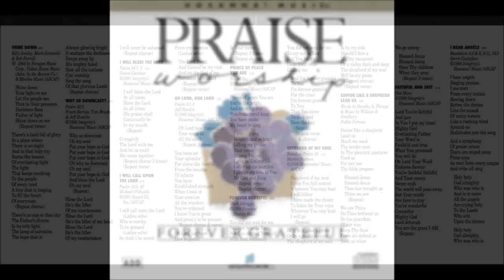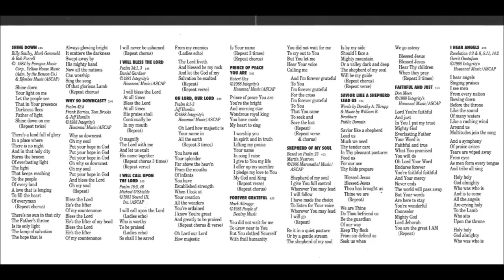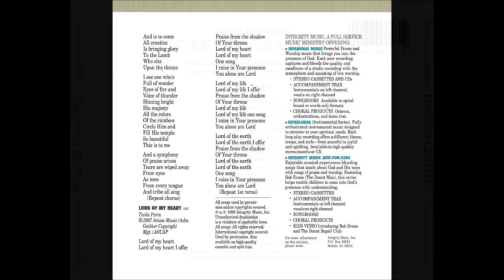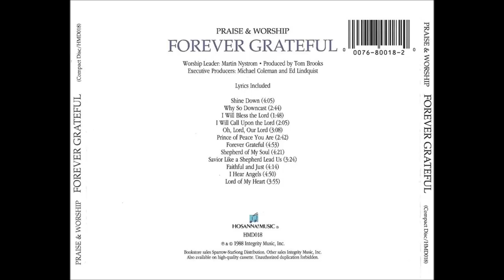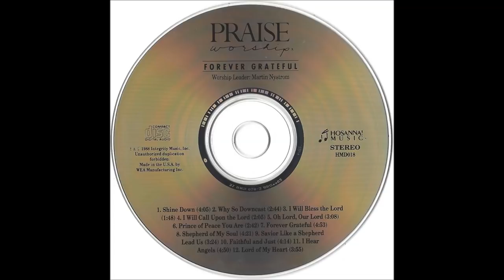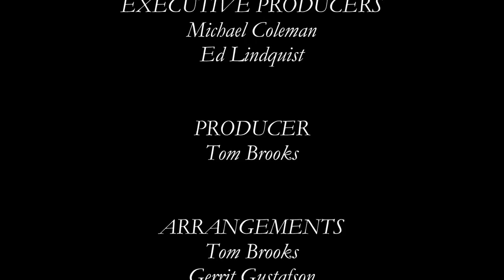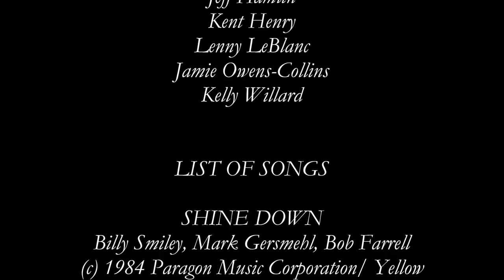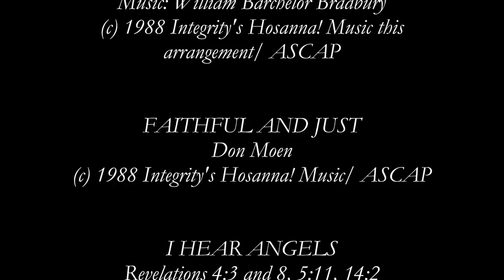Marty Nystrom- Forever Grateful (Full) (1988)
Video # 106

Producer: Tom Brooks

Arrangements: Tom Brooks, Gerrit Gustafson

Tracks Recorded at: New Earth Productions, St. Louis, Missouri; Integrity Music Studios, Mobile, Alabama

Recorded Live at: Faith Community Church, Covina, California, May of 1988

Worship Leader: Marty Nystrom

Album: Forever Grateful

HMD018CD

- Shine Down 0:00

- Why So Downcast? 4:05

- I Will Bless The Lord At All Times 6:48

- I Will Call Upon The Lord (O, Magnify The Lord) 8:38

- Oh Lord, Our Lord 10:43

- Prince Of Peace You Are 13:51

- I'm Forever Grateful 16:34

- Shepherd Of My Soul 21:26

- Savior, Like A Shepherd Lead Us 25:47

- Faithful And Just 29:11

- I Hear Angels 33:35

- Lord Of My Heart 38:17